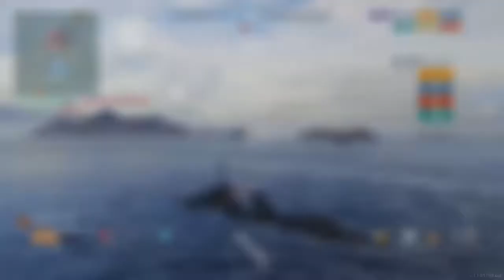Maass-105k 3 kills-World of Warships Legends